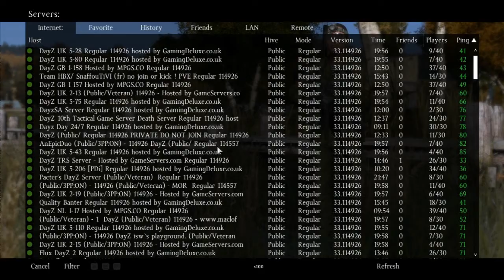Dayz Standalone (My Frist Robbery=lol)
some fun with dayz were i try to rob someone and put a bag on there head and like a noob get it suck on my head ..lol